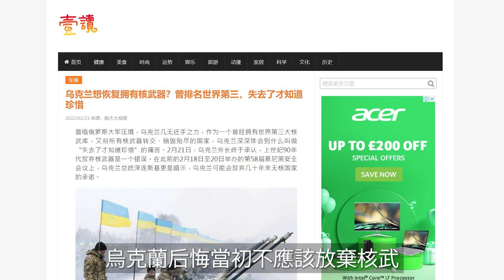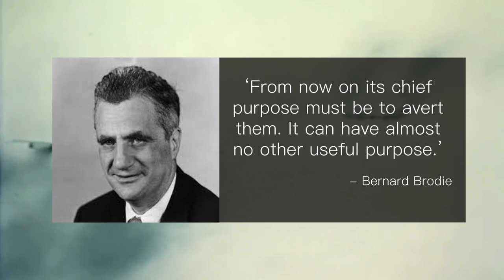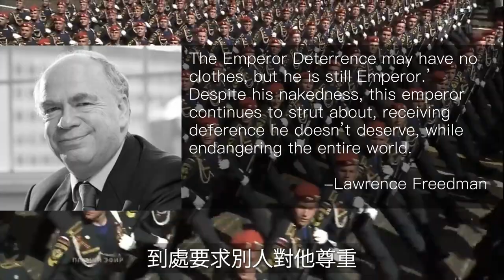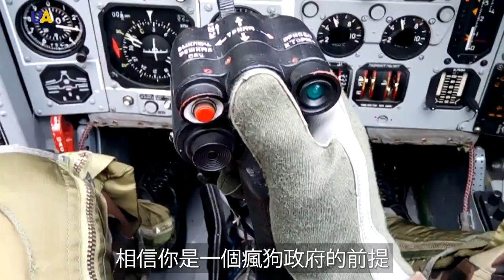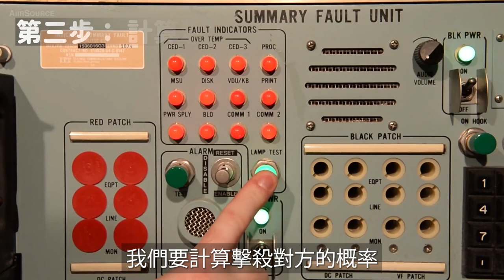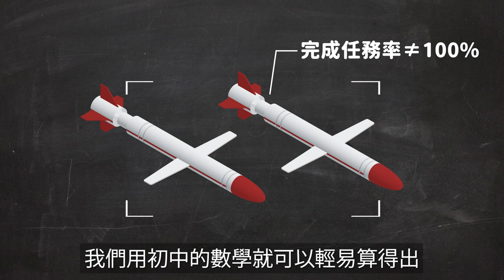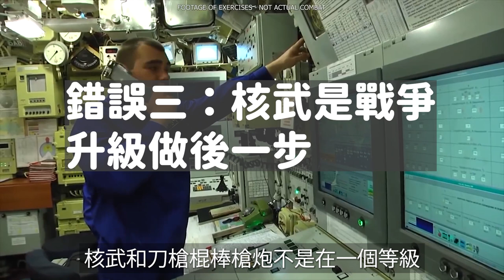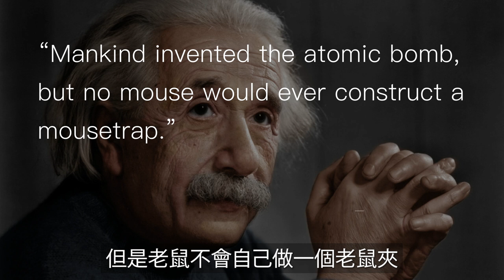特別節目：核威懾，大國五十年的精心騙局？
Is Nuclear deterrance a false concept?
Credit notes

Video clips courtesy of :

WIRED
Rare Nuclear Bomb Footage Reveals Their True Power | WIRED

Reuters
Russia releases secret footage of 1961 Tsar Bomba hydrogen blast

Neil Halloran
Simulation of a Nuclear Blast in a Major City

What If
What If We Detonated an Antimatter Bomb on Earth?

Discovery UK
Atomic Bomb Wipes Out Hiroshima In A Matter Of Seconds | Greatest Events of World War 2 In Colour

AiirSource Military
Inside Top Secret Clearance ICBM Missile Launch Control Center & Missile Silo
Minuteman III ICBM Launch

Pravda Report
Russia shows combat launch of silo-based Topol-M ICBM

Haci Productions
Army of Ukraine - Motivatio

Ninurta
Nuclear winter in Norilsk

British Movietone
Hitler In Sudetenland

atomicarchive
RDS-3 Soviet atomic bomb test (1951)

YORME TV
Korean War in Colour (Documentary)

HISTORY
Here's Why the Suez Crisis Almost Led to Nuclear War | History

armyreco
Scud ballistic missile being launched Assad forces Syrian army An-Nasiriya Damascus Syria

ThamesTv
Gulf War Saddam Hussein Scud Attack On Israel Tel Aviv | Prince Hassan Bin Talal | This Week | 1991

Global News
Pakistan-India conflict: Why Kashmir is the centre of the dispute

Military News
US Soldiers in Iraq. Rare Combat Footage - Intense Firefights | Iraq War 2007

Top 10 funniest moments from Kim Jong-un’s meeting with Vladimir Putin

UATV English
Ukrainian Air Force | Ukraine in Uniform

NBC News
Kim Jong Un Presides Over Huge Military Parade On Eve Of PyeongChang Olympics | NBC News

Communist Party of China opens 19th National Congress

Radio Free Europe/Radio Liberty
Bird's-Eye View Of 'Euromaidan' Protests In Kyiv